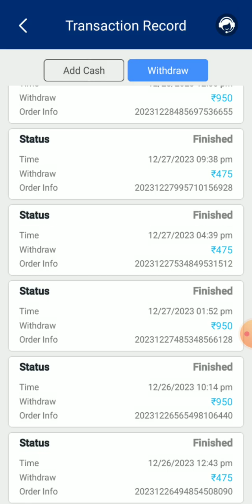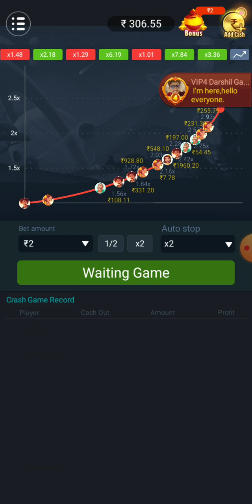💥1900rs My payment 🔥|Fast win app🤑|1 Day = 2000rs Live proof🛑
No investment

Bet win

Paytm eran app
Bank eran app
Paly game eran money
Paytm wallet eran app
Job in tamil
New eraning app tamil
Trading app
No investment
Free for all
Eraning app in Tamil
Instant payment
Fiewin app in Tamil
Bet win app in Tamil
Royal win app in Tamil
Galaxy win app in Tamil
Paytm eraning app
Free money tamil
No investment
Signup bouns
Refer and eraning app
Click and eraning app
Walk and eraning app
Paytm wallet
New power bank app in Tamil
New order grabbing app in Tamil
New colour prediction app tamilNo investment

Bet win

Paytm eran app
Bank eran app
Job in tamil
Trading app
No investment
Free for all
Instant payment
Paytm eraning app
Free money tamil
No investment
Signup bouns
Paytm wallet
New colour prediction app tamil

new Eraning app,new power bank app, new colour Eraning app,new Eraning,new job for 2023,new trading app, free for all,new tricks